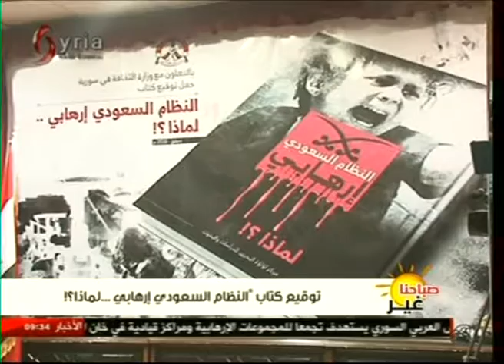توقيع كتاب "النظام السعودي إرهابي.. لماذا؟ "